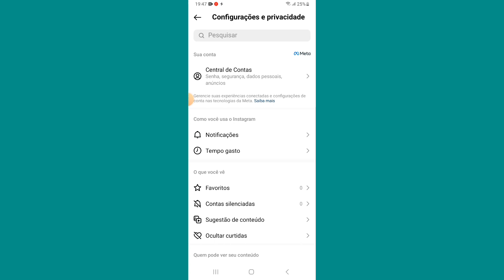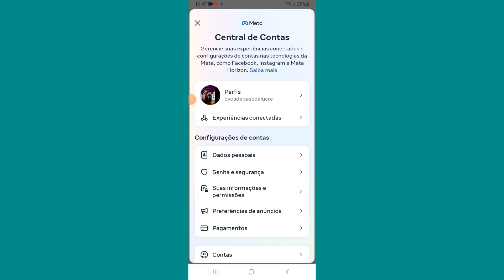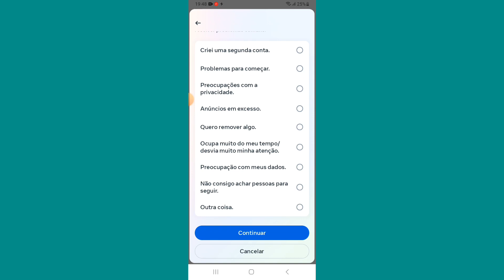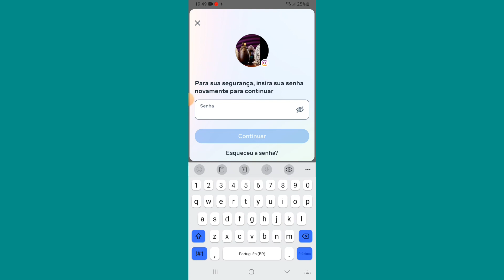COMO EXCLUIR CONTA DO INSTAGRAM (ATUALIZADO) 2023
como excluir conta do instagram atualizado 2023 a gente vai aprender nesse vídeo.

excluir conta do instagram 2023
como excluir sua conta do instagram 2023
excluir conta do instagram